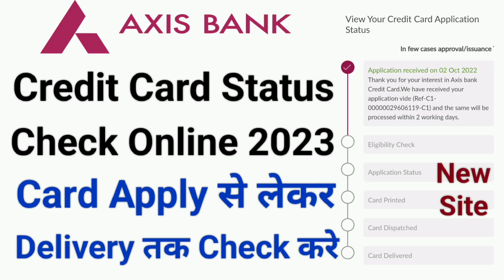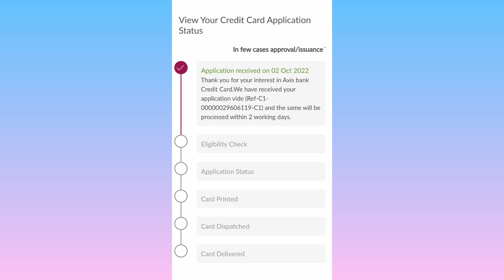Axis bank credit card status check | Axis bank credit card status track